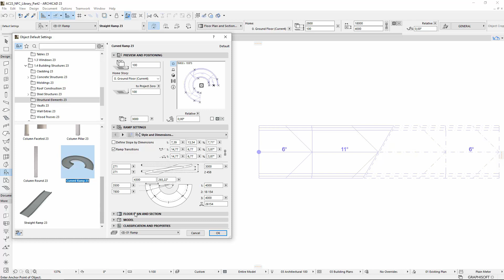ARCHICAD 23 - Enhanced Ramp Library Part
This video presents the main enhancements of Straight and Curved Ramp Library Parts in ARCHICAD 23.
Thanks to these enhancements setting a ramp became easier and faster.